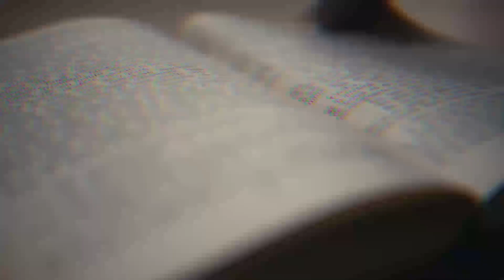Hallazgos en el Mar Rojo que Aterraron al Mundo.